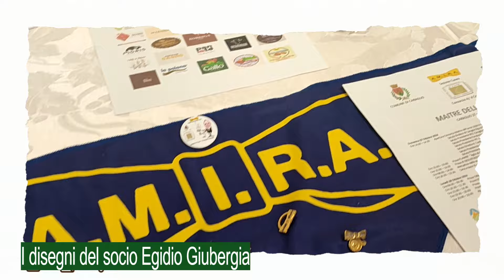2024 – CARAGLIO (CN) – AMIRA, Finale Maître dell’Anno 2024 - 1ª PARTE- Introduzione e Presentazione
27.10.24 – A Caraglio si è tenuta la Finale Maître dell’Anno 2024. In questo video, la 1ª parte, Introduzione e Presentazione